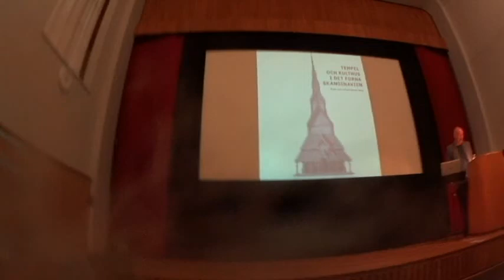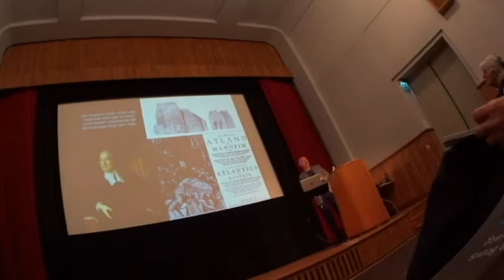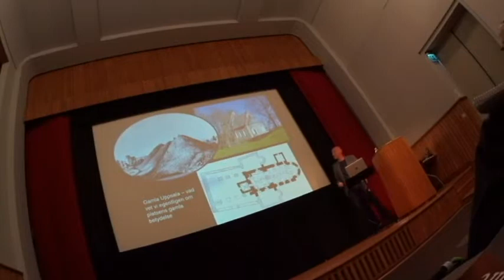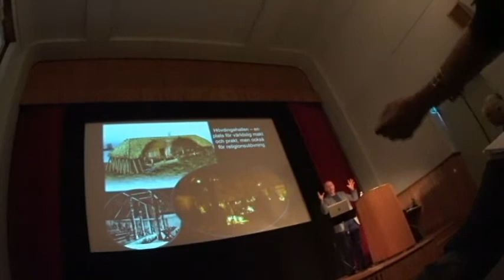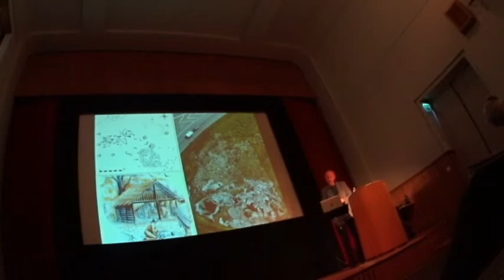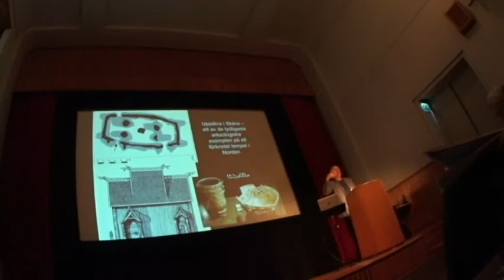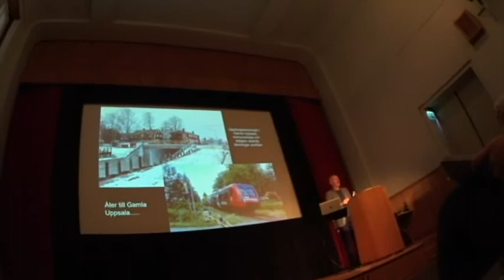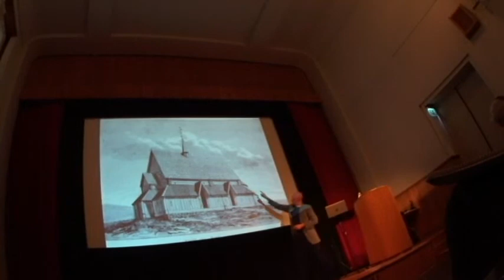Bättre ljud. Anders Kaliff om Tempel i det forna Skandinavien. 26.10.18.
Ditta af Ö/G fr filmar på Kvalitets kamera har gått sönder. Anslut högtalare eller hörlurar. Bättre bild men sämre ljud med annan kamera på

Arkeologen berättar: Tempel och kulthus i det forna Skandinavien

Var utövade människor sin religion i Skandinavien, under vikingatiden och längre tillbaka? Skedde det i det fria, vid källor, på berg eller heliga lundar, eller fanns också särskilda byggnader för den religiösa kulten? Och fanns verkligen templet i Gamla Uppsala?

Fram till helt nyligen var det en mycket omtvistad fråga bland arkeologer och religionshistoriker om kultbyggnader alls funnits under förhistorisk tid i vår del av Europa. Att så verkligen var fallet har dock bekräftats av nya, spännande fynd under de senaste åren. Hur såg då dessa byggnader ut, och hur har de använts?

Anders Kaliff, professor i arkeologi vid Uppsala universitet, berättar utifrån nya fynd och jämförelser från andra kulturer. Det blir en färd genom historien, från stenålderns dödshus fram till medeltidens stavkyrkor och med avstickare till Sydostasiens andehus och 1800-talets romantiska måleri.

I samarbete med Carlsson bokförlag. Evenemanget var fullbokat.